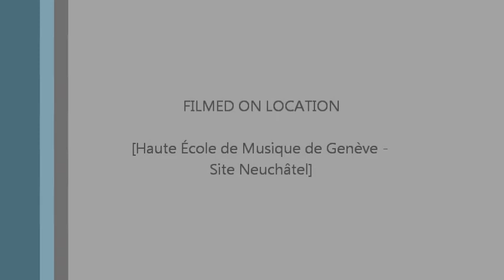Ludwig van Beethoven: "Les Adieux"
Piano Sonata in E-flat major Op.81a "Les Adieux"